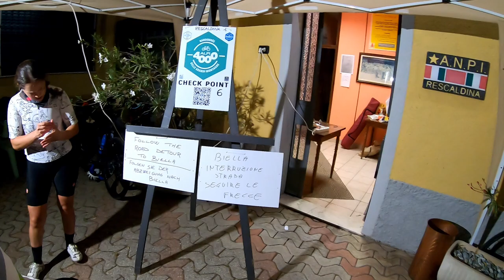Alpi4000 Day1 | Cycling Traders Trips | EP.55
สนาม Alpi 4000 มาจากการปั่นบริเวณตอนบนของอิตาลี่ ใกล้กับเทือกเขาแอ้ล และผ่านยอดเขานับรวมๆได้ประมาณ 4000 ยอด เป็นสนามเขาที่มือชื่อเสียงมากสนามหนึ่ง จัดทุกๆ 4 ปี มีนักปั่นไม่มากนัก แตกต่างกับ PBP ระยะทางทั้งสิ้น 1400Km และมีระยะไต่ที่ 23,500 เมตร มีเวลาให้ปั่นทั้งสิ้น 150 ชั่วโมง ส่วนมากจะปั่นบนเขา อุณหภูมิจะเฉลี่ยช่วงนั้นจะอยู่ที่ 20 องศา ที่ต่ำสุดจะเป็น 5 องศา และสูงสุดจะเป็น 37 องศาช่วง Stage ที่เป็นทางราบ ในคลิปเราจะปั่นอยู่ด้วยกัน 5 คนเป็นหลัก มี โอ๊ต บิว เอ้ พี่เสนาะ และพี่นุช

Line : nchaiwat